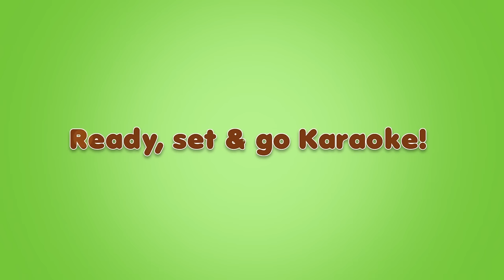Cucumber - Vegetable Rhyme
It's such a refreshing vegetable... There are special minty drinks made of it too! It cools your head off like no other vegetable and it's super-rich in minerals.